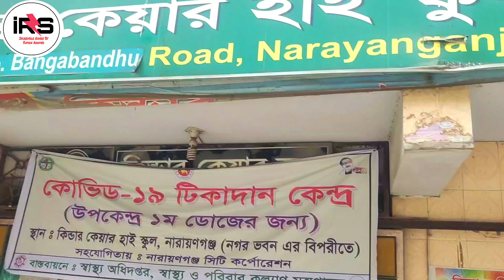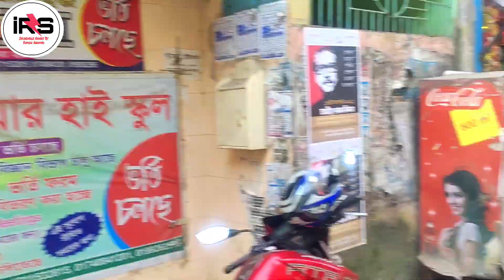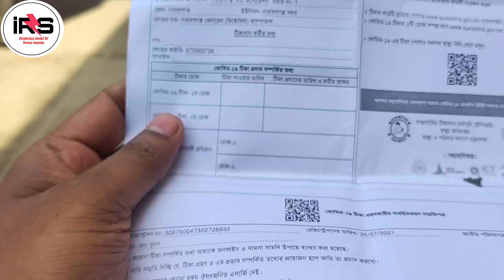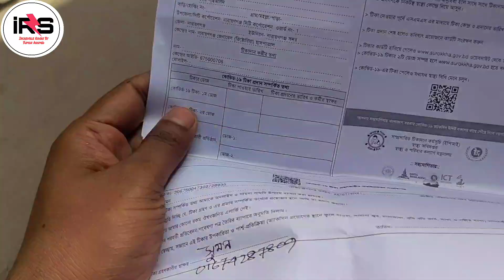লোকটা অনেক মন খারাপ করছে || First Dose Taken Covid-19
First Dose taken covid-19 after one month registration.